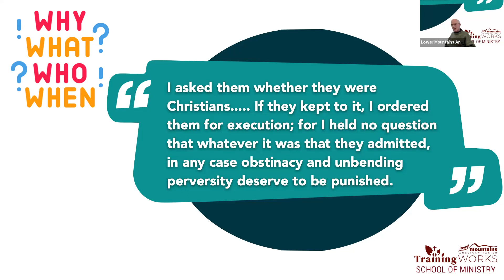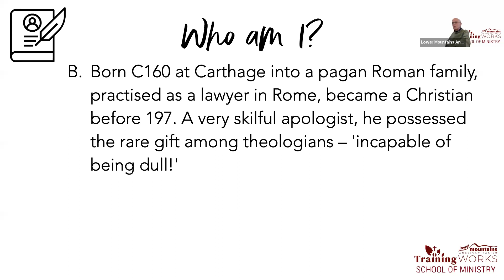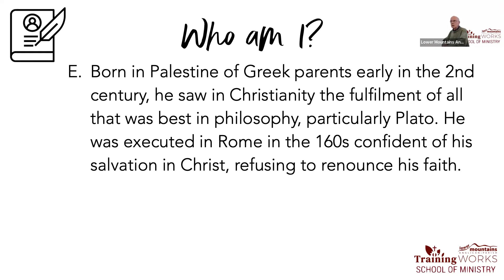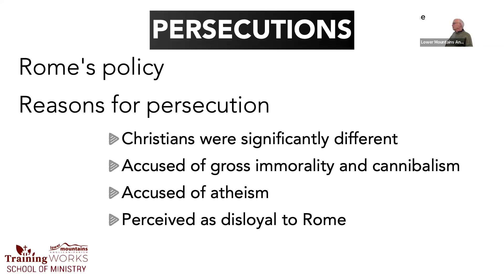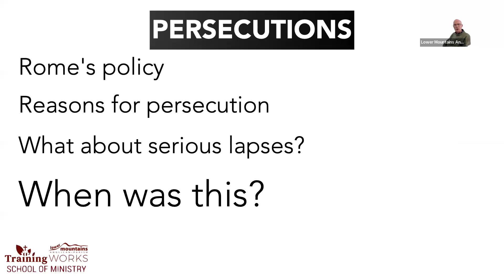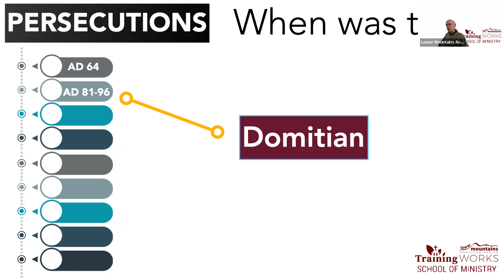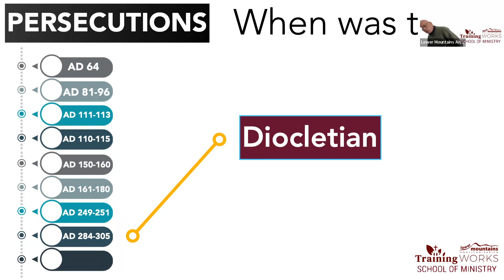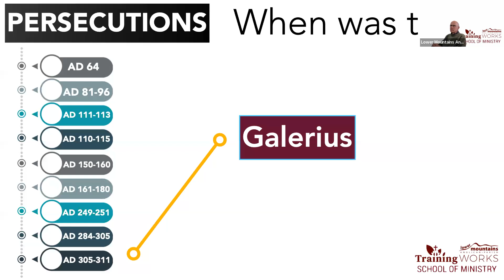2023 LMAP SOM Early Church History (Band 2) - Unit 5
'Early Church History' (Band 2 core subject) covers the history of the church through its first five centuries, introducing students to the theological debates that ultimately led to the formal statements of Christian faith contained in the great creeds. This period also displays the many practical challenges the church faced as a minority population in a context that often presented Christians with a choice between holding to their faith and death.

This a great course for someone wanting to understand the history of the early church and the challenges they faced, especially in light of where we are now as a church and the challenges we face.